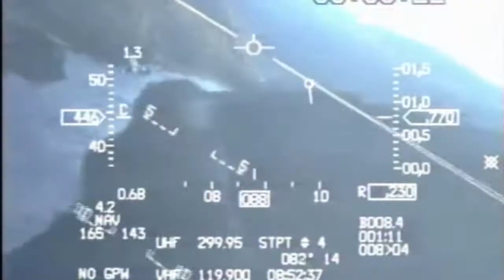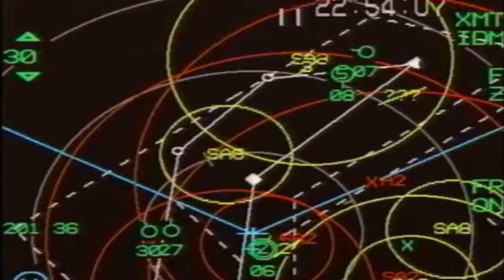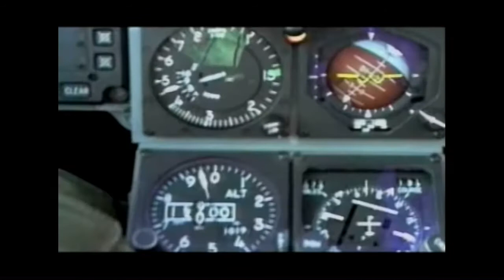Æ kommer (Joddski) (w/RNoAF)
Søndagsfritidsproblemer.